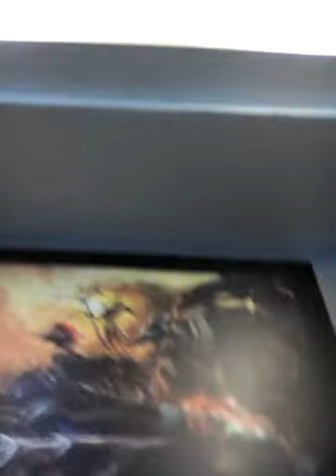Jarrell .francesso telita